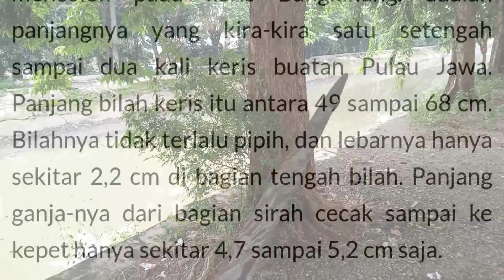KERIS yang dibuat "tidak biasa" ini... BENARKAH UNTUK EKSEKUSI MATI...??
Keris yang memiliki panjang tidak biasa ini sangat sulit kita temukan di Jawa karena berasal dari daerah Riau, tepatnya Bangkinang. Ada cerita horror dibalik Keris ini, yaitu sebagai senjata untuk mengeksekusi terpidana mati.

Benarkah seperti itu?
Dan seperti apa sebenarnya Keris Bangkinang itu?